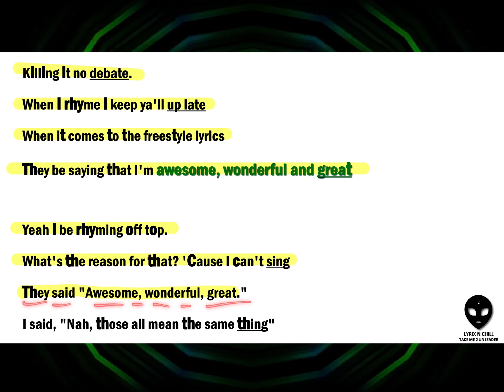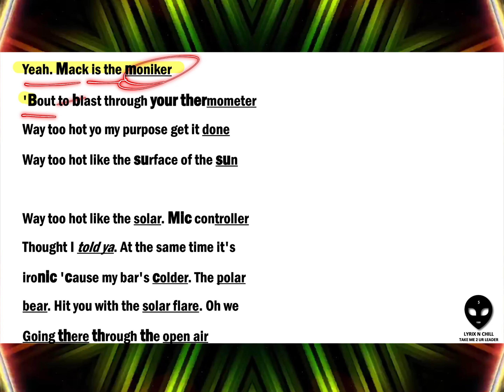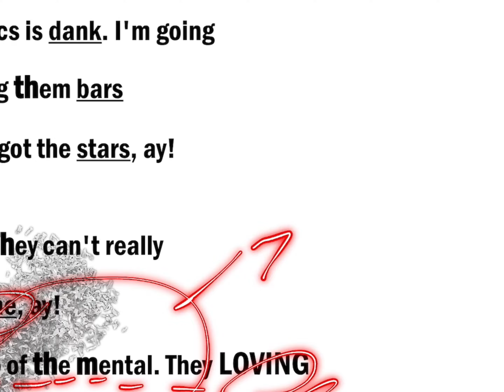Harry Mack Lyrics | Omegle Bars 31.3 | Awesome, Warm, Plushie | Lyrix N Reactions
An awesome veloci-rapper, wonderful mackasaurus wrex and great lyricdactyl decide to attack a nearby Office and eat all their warm Plushies. Dwight hides in the bathroom.  LETS GO!

— Full bar for bar breakdowns coming soon!

We gonna be here every week chillin’, reacting to and breaking down some inspired Lyrix folks. So strap in.

Freestyle by Harry Mack.

Support Creatives Worldwide.

Instrumental: "Air Jordan" (Prod. Premise)​

Transcriptions in collaboration with the caption-project @Harry Mack Discord Server